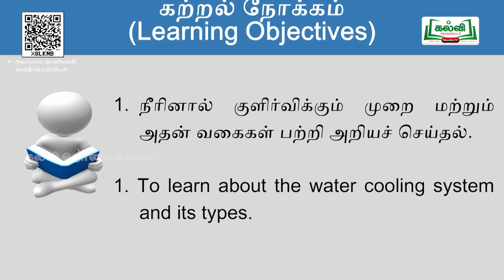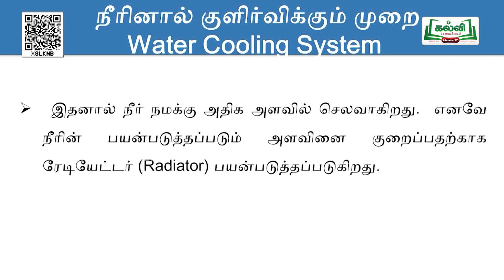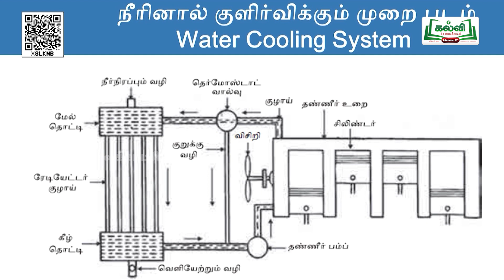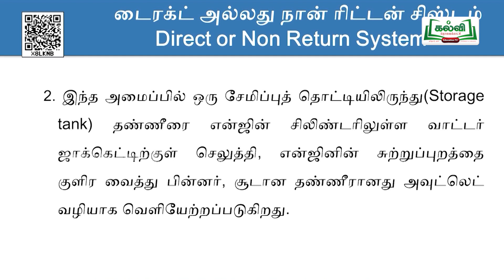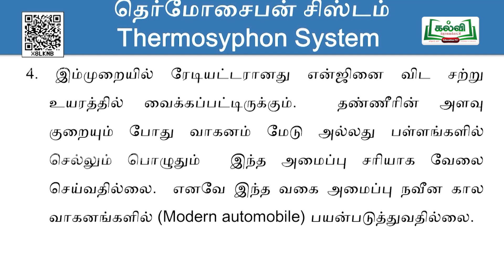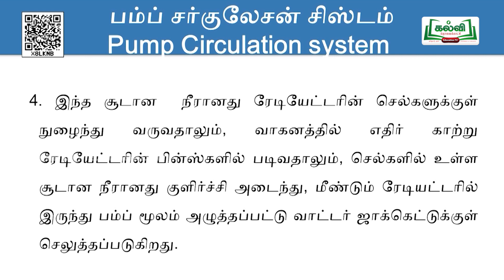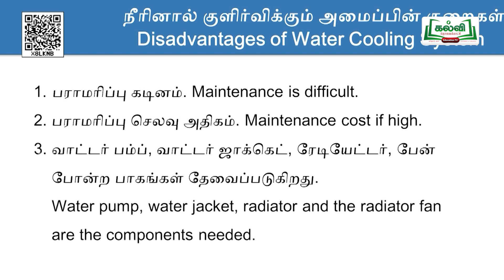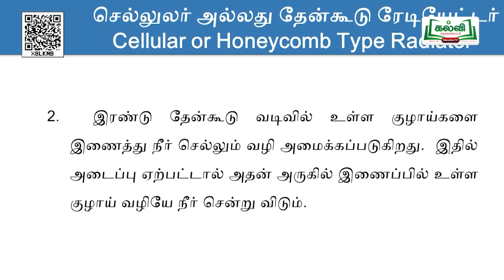Class11|வகுப்பு11|அடிப்படை தானியங்கி பொறியியல்| ரேடியேட்டர்கள் பிரஷ்ர்கேப்|அலகு7|பகுதி2 |TM |KalviTv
இந்தப்படத்தொகுப்பில்  ஆசிரியர் '  ரேடியேட்டர்கள் பிரஷ்ர் கேப்  '  தலைப்பின் கீழ் வரும்  சென்ற வகுப்பின் தொடர் பாடப்பகுதியை தெளிவாக  கற்றுத்தருகிறார்.  (பக்க எண்138)